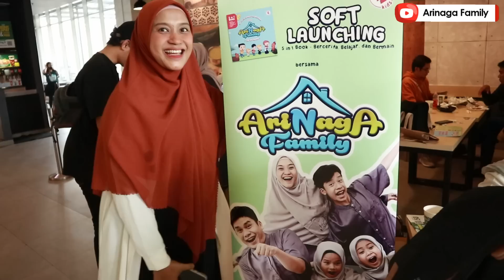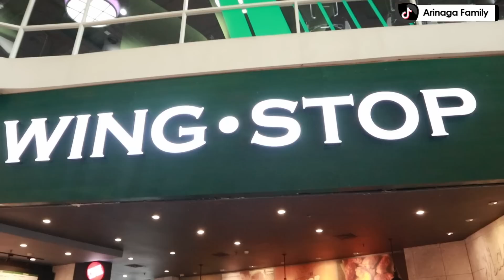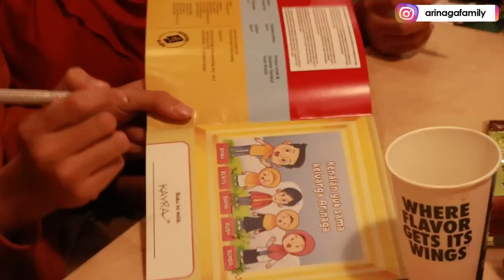Serunya Launching Buku Perdana Arinaga Family!